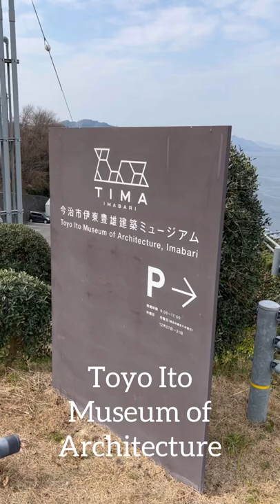Toyo Ito Museum of Architecture and Tokoro Museum of Contemporary Art